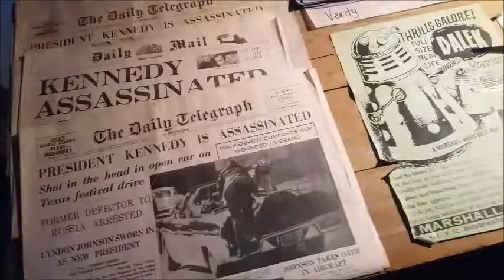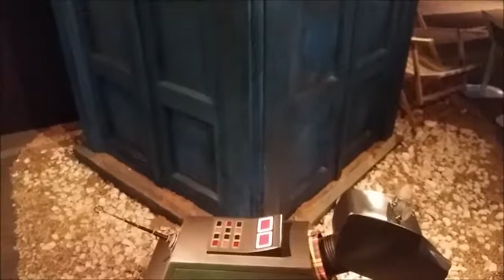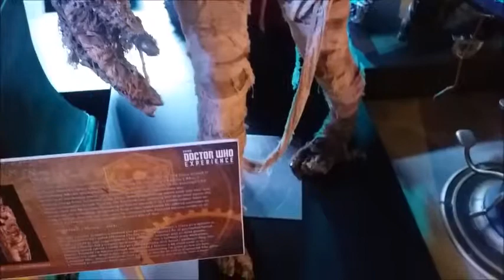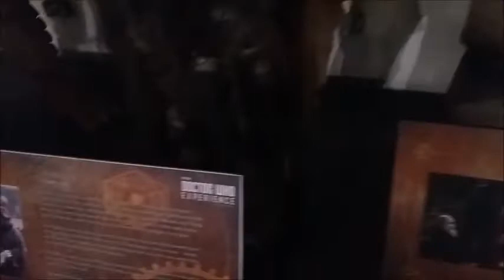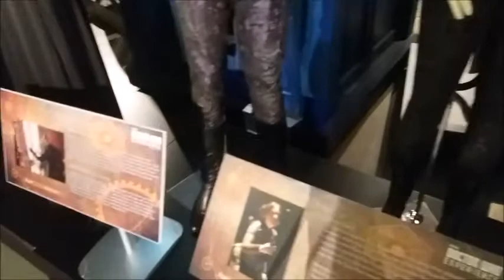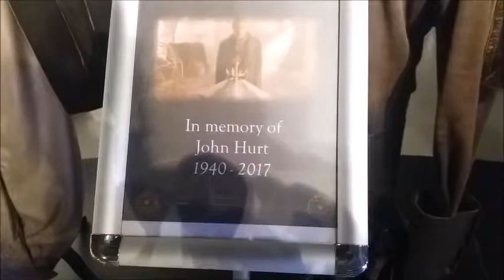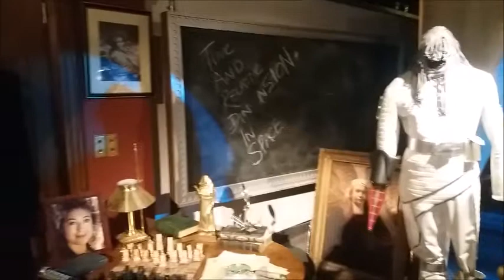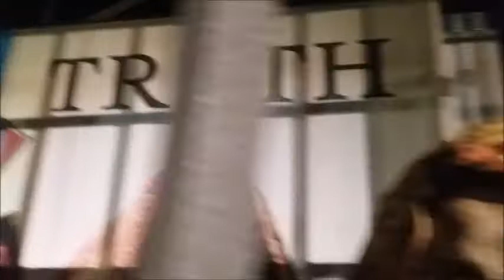The Doctor Who Experience (19/07/17)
I visited the Doctor Who Experience. It is a truly awesome place and all Doctor Who fans should go before it closes. Apologies for my hand appearing multiple times during the video and also for the focus blurring a bit but that's modern technology for you.